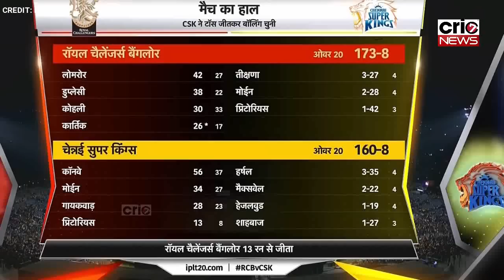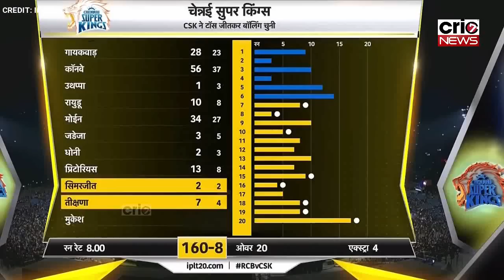हार के बाद Jadeja पर फूटा Dhoni का गुस्सा, IPL से बाहर होने के बाद किया बड़ा खुलासा | RCB vs CSK